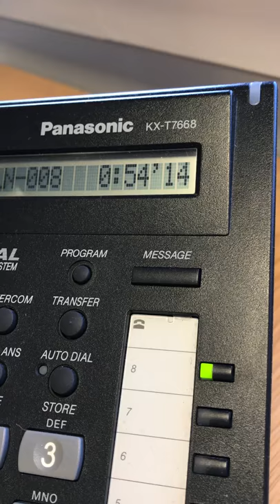Making a claim with direct line insurance